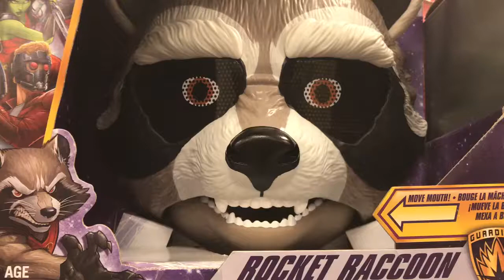Rocket raccoon mask guardians of galaxy volume two